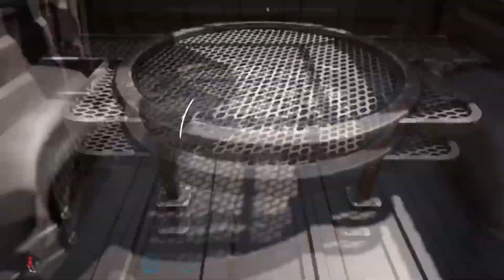สู้บนทางอากาศ - Far Cry 5 - Part 4